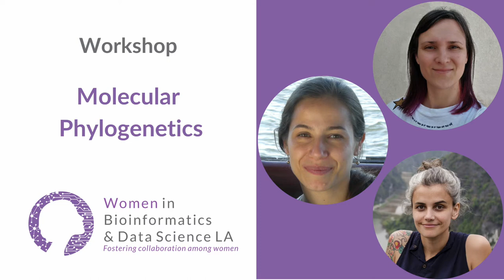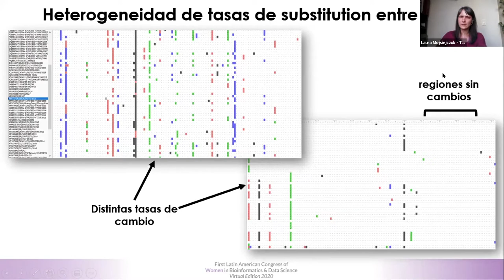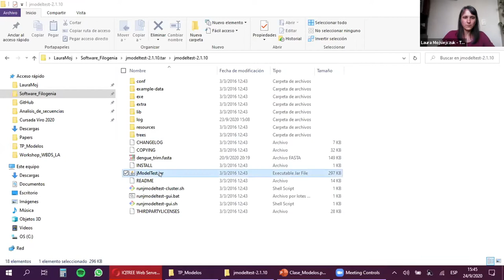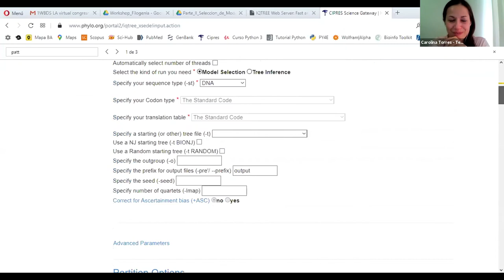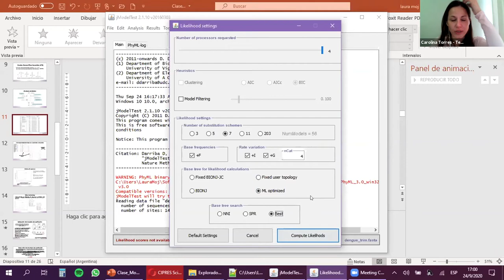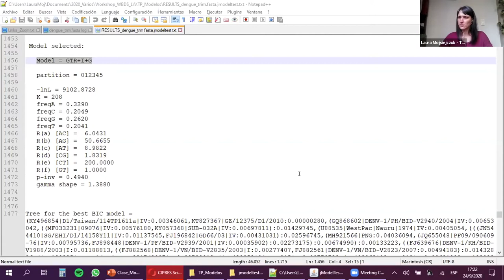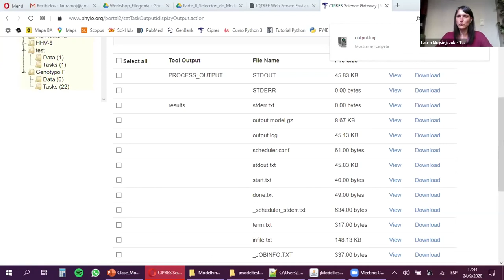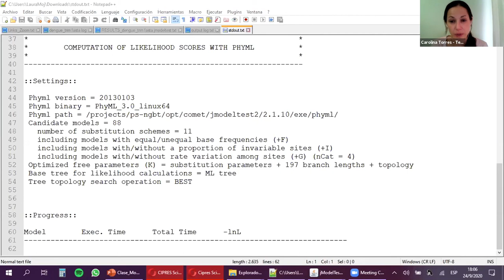1st WBDS-LA 2020 Workshop: Molecular Phylogenetics - Part 2/3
Teacher: Carolina Torres
Title: Molecular phylogenetics